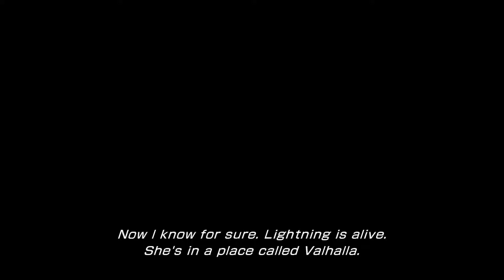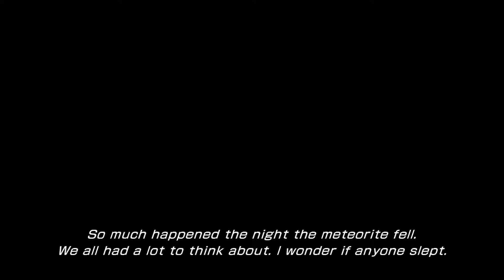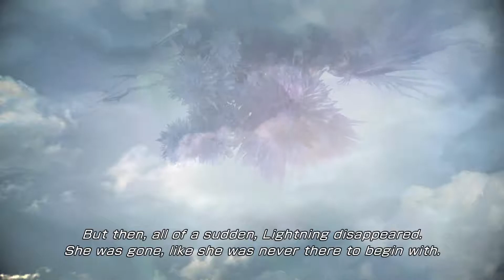FINAL FANTASY XIII-2 : Episode 1​ [Japanese][1080p][Steam]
Because of the conversations while in control of the character, and the importance of them as they make the FF 13 story make sense, I've decided to make the episodes include them. This adds about 30-40% of the video, but in the end it doesn't make sense if its excluded.

► Random Links to help support us and what we do!

☼ How I record my gameplay - All gameplay footage is being recorded via shadowplay from my EVGA GTX 970 FTW.
☼ Stop on by the Twitch and tell them Kamiiza sent you!

- Kamiiza

Video uploaded by Kamiiza's Bitcoin mining laptop!

My Games settings:
Screen Settings: Full-Screen Display Mode
Resolution: 1920x1080
Sound Settings: Japanese
Shadow resolution: 8192x8192
Anti-aliasing (MSAA): x16

Brief Computer spec list:
OS: Windows 8.1 Pro x64
CPU(processor): Intel Core i7-4770 Haswell @3.40GHz
RAM(Memory): 16GB G.SKILL Ripjaws Series DDR3 1333
GPU(Graphics): EVGA GeForce GTX 970 FTW
Motherboard: ASRock Z87 Extreme6 LGA 1150 Intel Z87
Power Supply: EVGA 220-P2-1200-X1 1200W

Rendered in MainConcept AVC/AAC (*.mp4;*.avc)
Frame Size: 1920x1080
Profile: High
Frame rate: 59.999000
Constant bit rate (bps): 50,000,000
Video rendering quality: Best